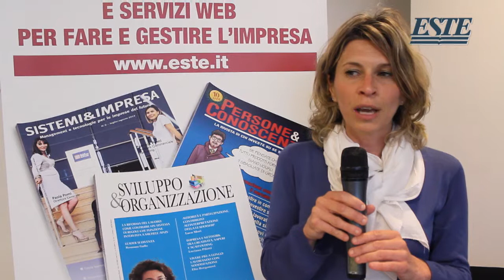Intervista ad Alessandra Raimoldi, Sony Pictures Home Entertainment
Intervista ad Alessandra Raimoldi, responsabile formazione interna di Sony Pictures Home Entertainment, nell’ambito dell'evento "Apprendimento e Sviluppo a supporto del risultato", tenutosi a Milano il 21 aprile 2015.